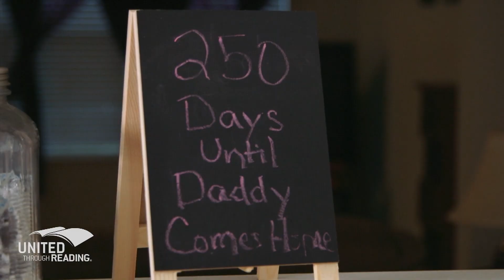Five Lakes Silver Band: "An Oxford Legacy" Concert Interview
Five Lakes Silver Band: "An Oxford Legacy" Concert at Clarkston High School